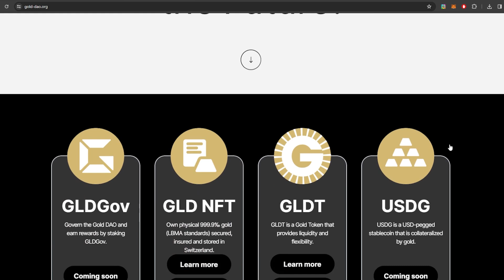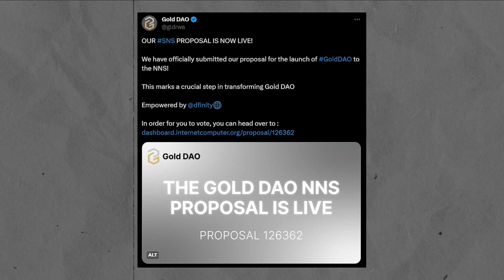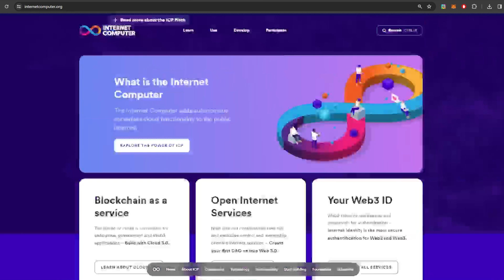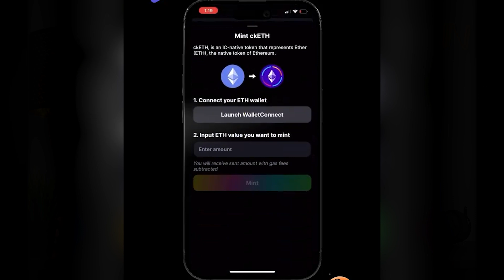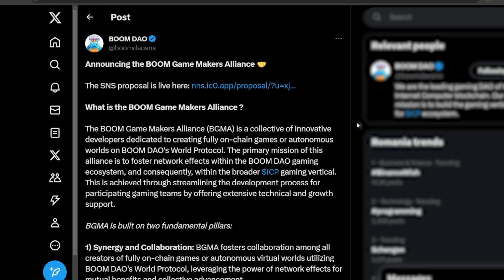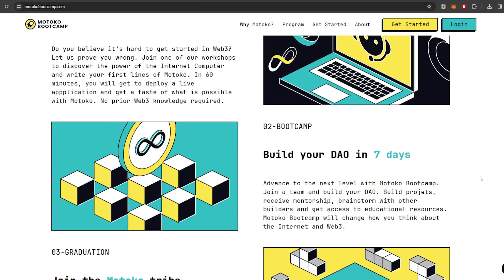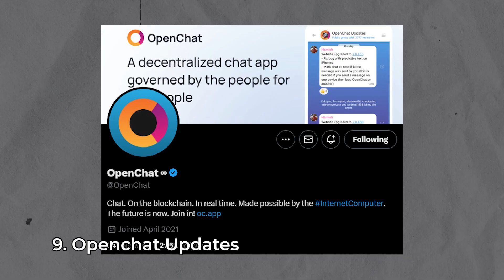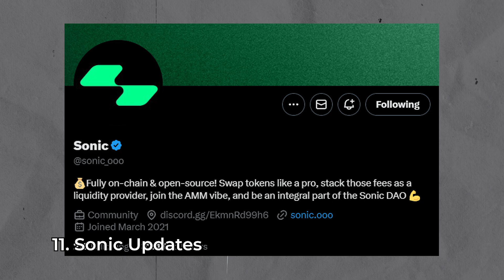This is Just the BEGINNING for Internet Computer (ICP) | ep. 46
Today we explore the latest updates on the Internet Computer.

More and more massive projects are coming to ICP. We are seeing rising utility of both ckBTC & ckETH, and ICP's price has broken out of the accumulation range.

Episode 46 of the Blockchain Pill Weekly Review!

Timestamps

0:00 Intro
0:11 Weekly ICP Price
0:35 Gold DAO
2:20 Redesign of ICP Website & AI Chat bot
2:59 Mint and Trade ckETH in Plug Wallet
3:23 SNS1 Turned 1 Years Old (happy bday!!)
4:08 Boom Game Makers Alliance
4:52 Motoko Bootcamp
5:25 Bioniq Update
6:11 Openchat Update
6:47 Catalyze Update
7:05 Sonic Updates
7:59 Outro